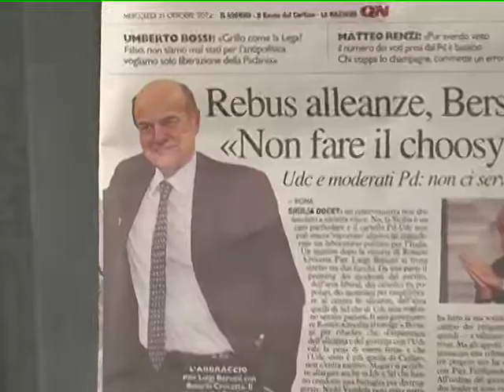BERSANI e le alleanze nel centrosinistra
vista la nostra web tv. La vittoria di Rosario Crocetta dimostra che l'alleanza tra progressisti e moderati funziona ma in vista del voto nazionale, l'obiettivo è includere nuove energie. "Non è tempo di fare i choosy su Vendola" sarebbe l'invito che Pier Luigi Bersani avrebbe rivolto a Pier Ferdinando Casini. Il segretario Pd non molla Nichi Vendola e, il giorno dopo il risultato siciliano, Pd e Udc si trovano su fronti opposti per le alleanze future. Nel faccia a faccia tra Bersani e Casini, svoltosi nello studio del segretario Pd alla Camera, i due hanno concordato sulla bontà della scelta di Crocetta e dell'intesa in Sicilia, un esperimento riuscito come era già successo per le Marche e per la Liguria. Ma se prove di intesa si cercheranno anche per il Lazio e la Lombardia, i leader Pd e Udc si sono trovati in una distanza siderale rispetto ad un'intesa per le elezioni nazionali. Bersani non ha intenzione di rinunciare all'alleanza con Sel perché, per dirla come Massimo D'Alema, "l'alleanza con i moderati e il coinvolgimento di Sel non è affatto incompatibile". Ma l'analisi di Bersani non è condivisa da Casini, impegnato a costruire un nuovo centro con Luca Cordero di Montezemolo. Domani il leader di Sel è atteso al 'giorno del giudizio': c'è molta suspance sulla sentenza dei giudici baresi visto che il governatore pugliese ha annunciato che in caso di condanna si ritirerà dalla vita politica. Un'eventualità che sta creando molta fibrillazione, a quanto si apprende, nelle fila di Sel con il rischio di un fuggi fuggi dal partito verso il Pd in caso di condanna del governatore. Bersani, dal canto suo, spera che Vendola venga assolto, convinto della necessità di un'intesa a sinistra del Pd. La strada intrapresa, è sicuro il segretario democratico, è quella giusta. Al punto da ribattere al premier Mario Monti, per il quale il governo pur "maledetto" ha più consensi dei partiti: "Il mio partito sta dando una mano al paese e sta crescendo, quindi non lo vedo così male".